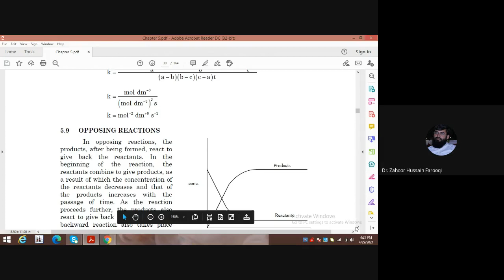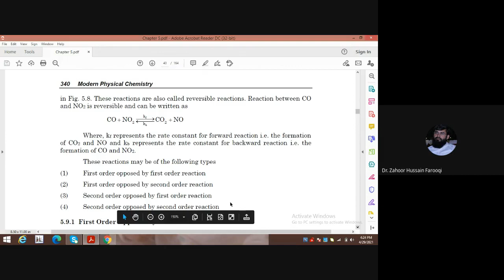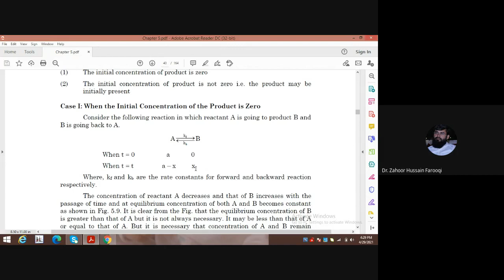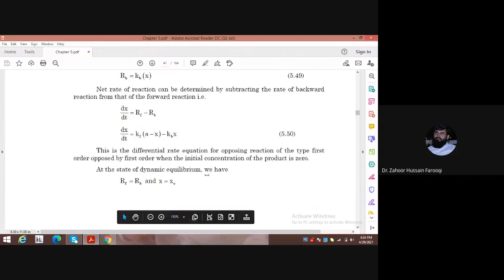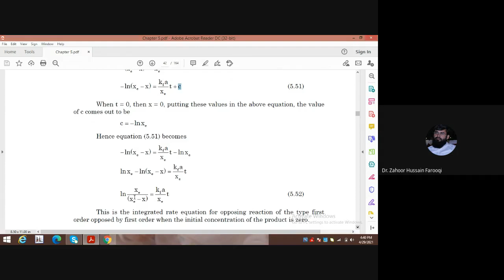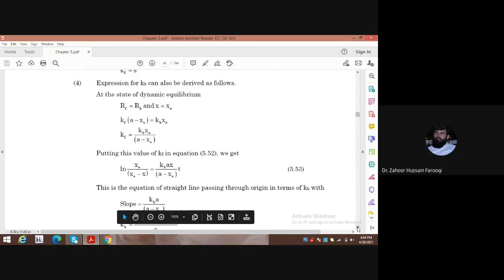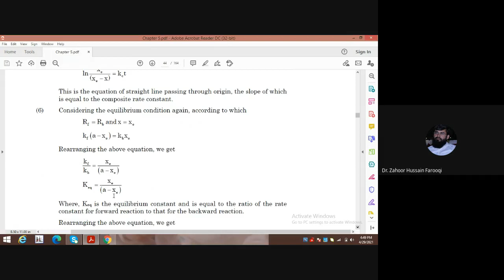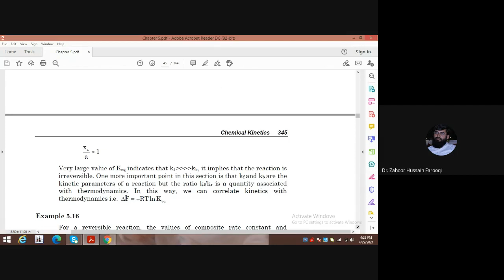Chemical Kinetics Lecture# 5: Opposing reaction Kinetics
This video is lecture (Lecture 01) on opposing reaction kinetics and is useful for Physical Chemistry M.Sc/BS students.